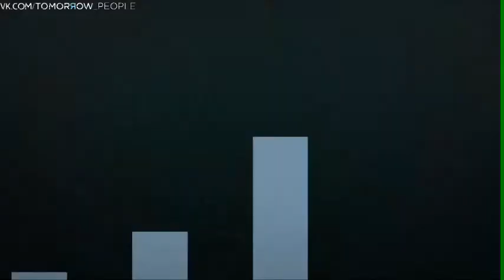The Tomorrow People - Extended Promo 1x03 (Rus Sub)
Смотрите сериал Люди будущего в группе